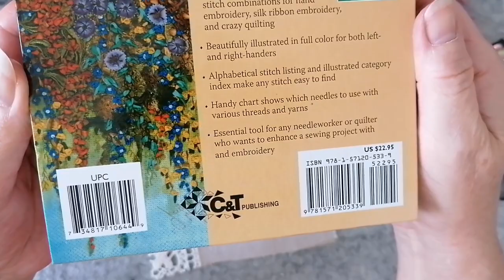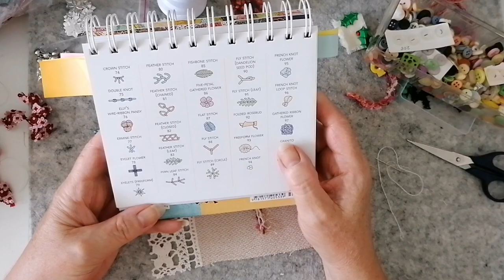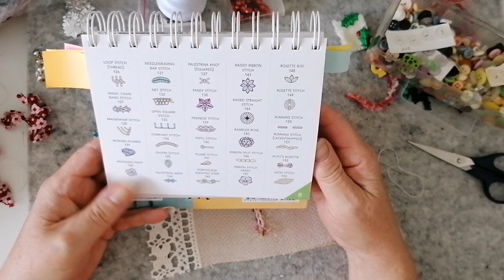roxysjournalofstitchery - tree, Snowflake and a tab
I only managed to do the tree,  I will do a seperate video for the tab,  it shouldn't be as long as this one was 🙄

I hope you enjoy watching anyway 😁